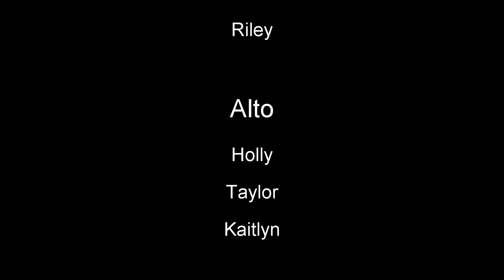The M&M's - What A Wonderful World & Blue Skies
This is a high school contemporary Acapella group that I am apart of with me singing Baritone/Bass. Figured I'd show us off a little bit on YouTube since I'm so proud of what he have accomplished.